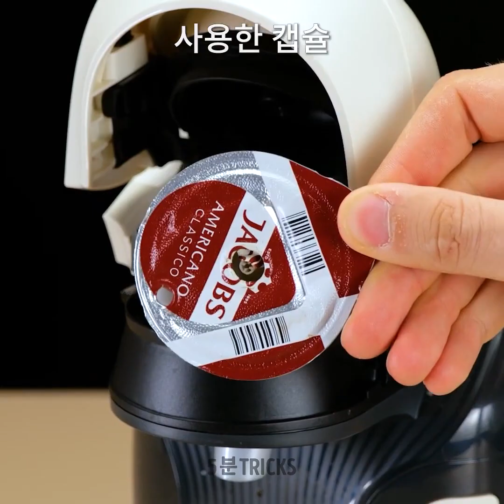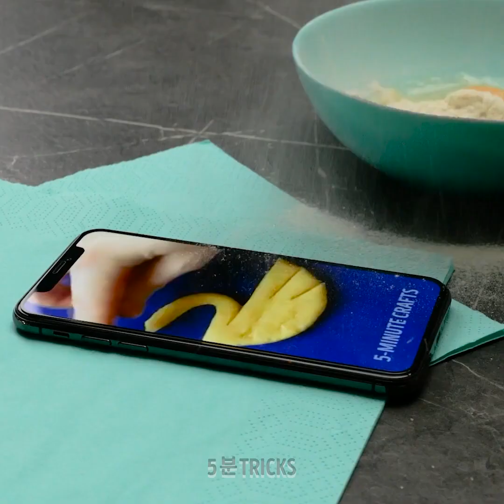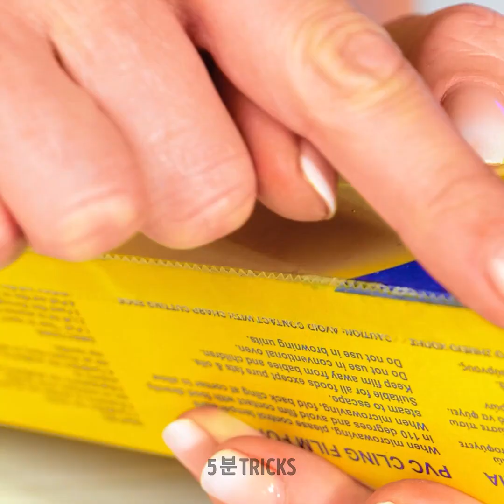꼭 따라해야 하는 똑똑한 부엌 팁과 요리 꿀팁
30분 안에 맛있는 요리를 만드는 것이 여러분의 새로운 도전 과제가 될 거예요. 그리고 이 요리 아이디어와 쉬운 조리법이라면 그 도전에 성공할 수 있을 거예요. 가끔 저녁을 준비할 시간이 거의 없을 때가 있으실 거예요. 그렇다고 해서 여러분이 좋아하는 재료의 맛을 포기해야 한다는 뜻은 아니에요. 조리 도구를 준비하세요. 왜냐하면 지금부터 여러분은 시간이 있을 때 마다 온갖 종유의 요리법과 획기적인 음식을 만들고 싶어질 거기 때문이죠. 친구를 초대해서 함께 요리해 보세요. 그럼 시작하죠!

이 영상에서 이번 주말에 꼭 시도해 봐야하는 똑똑한 부엌 팁과 요리 꿀팁을 가르쳐드릴게요. 이제 토스트기와 초콜릿을 사용해 맛있는 디저트를 만드는 방법을 발견하게 될 거예요. 또 3분 안에 맛있는 크레이프를 준비할 수도 있어요. 그리고 냉장고를 정리하고 모든 게 눈에 보이게 만드는 트릭도 몇 개 가르쳐드려요. 심지어 어떤 축하 자리에도 가장 잘 어울리는 디저트가 될 수 있도록 해 주는 베이킹 팁도 드릴게요.

타임스탬프:

01:35 - 마시멜로 크레이프

03:50 - 맛있는 가지 요리법

06:12 - 완벽한 미트볼

08:22 - 양파 자를 때 눈물 흘리지 않는 방법

10:26 - How to serve soda 탄산음료 서빙하는 방법

우리 체널들을 구독하세요~~~